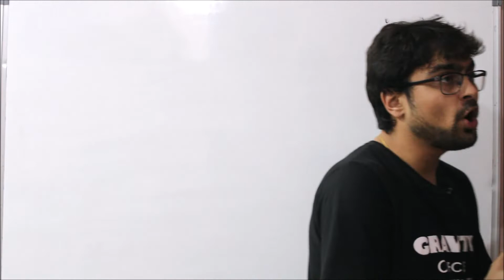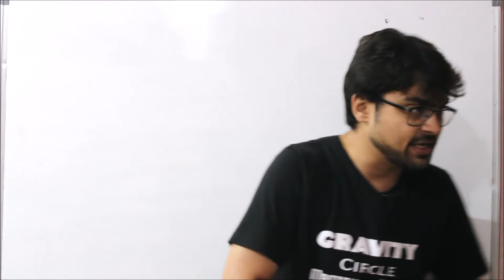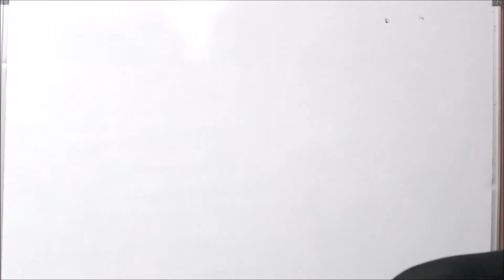Let's Leave MOBILE ADDICTION TOGETHER || Why YOU SHOULD LEAVE MOBILE ADDICTION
Mrityunjay Pandya, a guy who struggled and failed many times. A guy who tried again and again, failed...but never give up upon his dreams. A guy who loves problems because he believes a smooth life is a sign that you are dead...Problems are GOOD.
Now i am on a mission to motivate millions and make them a winner.